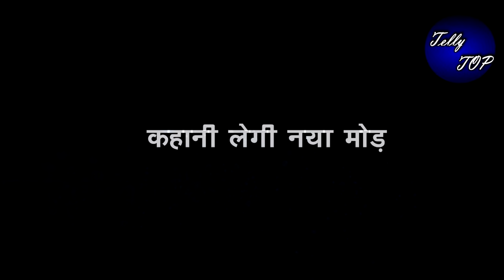GHKKPM || रात को फोन कर सई बुलाएगी विराट को अपने पास, कहेगी ये बात